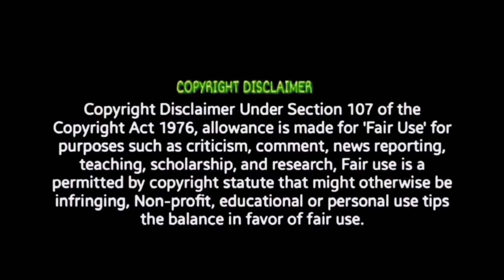Makkamishi - Video Review | Brother | Jayam Ravi, Priyanka Harish Jayaraj PaalDabba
Harris Jayaraj PaalDabba. Thangalaan - Trailer | REACTION!! Vanangaan Official Trailer | REACTION Thangalaan - Trailer Review!! Vanangaan Official Trailer | REVIEW. Yezhezhu Malai | REVIEW. Will response immediately .